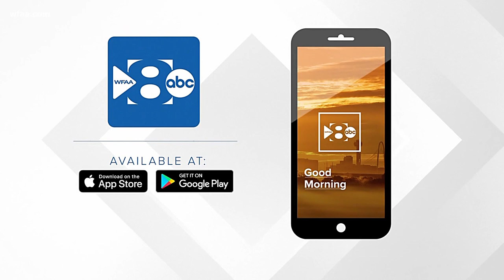Massive fire continues to burn hours after it started at factory in Grand Prairie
A massive fire broke out at the Poly-America factory in Grand Prairie sometime overnight into Wednesday morning. The fire was still burning hours later.